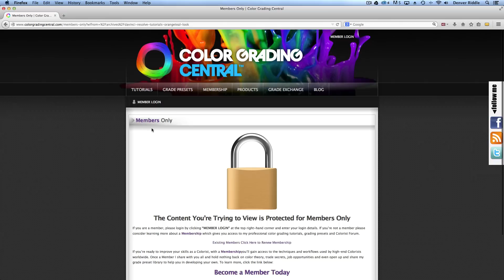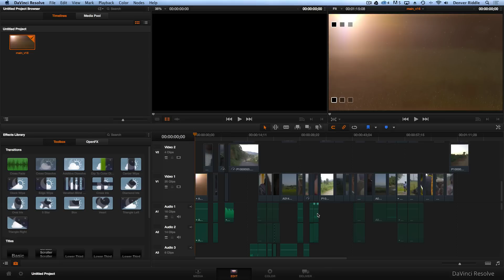Learn DaVinci Resolve 11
Get access to 70+ color grading tutorials devoted DaVinci Resolve 11!